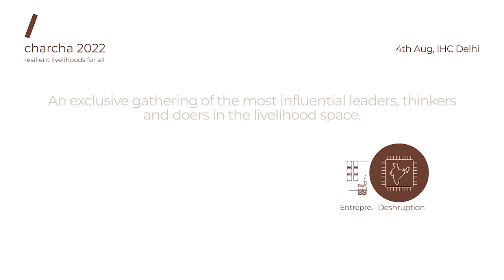Policy transforming livelihood | Right to repair | Dr Ajai Chowdhry & Smt Nidhi Khare | charcha 2022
How 'right to repair' helps the economy?

The session was hosted by Dr Ajai Chowdhry, Founder, HCL, Former Chairman, HCL Infosystems Ltd., who discussed the vitality of repairing for consumers. Smt Nidhi Khare, IAS, Additional Secretary, Consumer Affairs laid out the sectors where there are requirements for repair. The Right to Repair is proposed legislation that boosts livelihoods in the electronics and white goods sector. This discussion revolves around the potential of this idea to create large-scale entrepreneurship and gig employment for repair technicians, kickstart a spare manufacturing ecosystem and deliver outsized economic, environmental, and social returns.

‘charcha’ is the flagship convening of The/Nudge Forum. Since its inception, charcha has brought together visionary leaders, thinkers, doers policymakers, experts and philanthropists on a shared platform and shape the future to achieve ‘resilient livelihoods for all'.

Enjoyed watching and learning from thought-leaders of charcha 2022? Tune in for more such insightful content at:
(charcha 2022 playlist link)